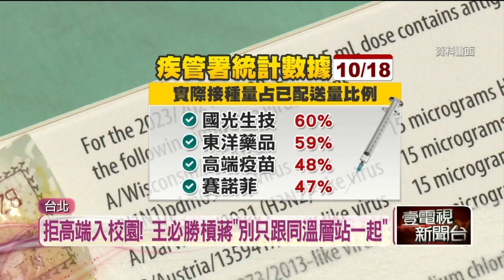蔣萬安拒高端疫苗入校園！ 王必勝：別只跟同溫層站一起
今年公費疫苗10月開打，有國光、賽諾菲、高端、東洋4廠牌疫苗，可供民眾施打。日前台北市長蔣萬安表示，因為部分家長憂心疫苗安全性，強調不會讓「高端疫苗」提供給校園。對此，衛福部政務次長王必勝痛批，民選市長應與所有人民站一起，而不是只跟「同溫層的市民」站在一起。去年跟蔣萬安競選市長的陳時中也跳出來，要蔣萬安別用政治預測，考慮健康的議題，會對他更有進步。